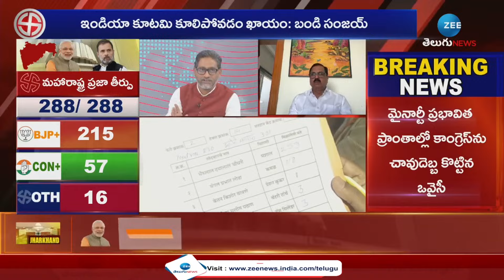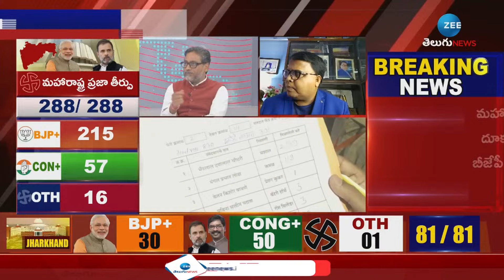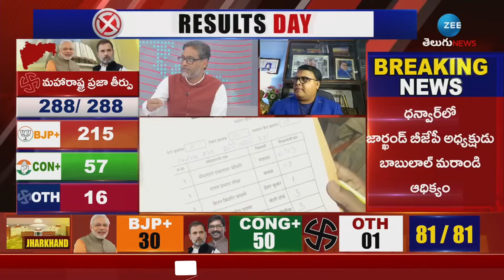Kishore Sensational Comments About BJP Strategy in Maharastra Elections | ZEE Telugu News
బీజేపీ వ్యూహం - ఒకే రాయి, చాలా పక్షులు.. గెలుపు సూత్రం ఇదే!.. | Kishore Sensational Comments About BJP Strategy in Maharastra Elections | ZEE Telugu News

Zee Media Corporation Limited Is India's one of the largest News networks with 14 news channels. Zee News and Zee Hindustan (National News Channels Hindi) are part of ZMCL.